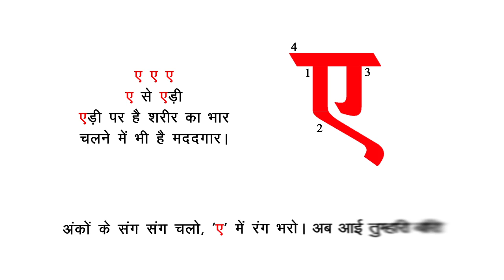ए से एड़ी